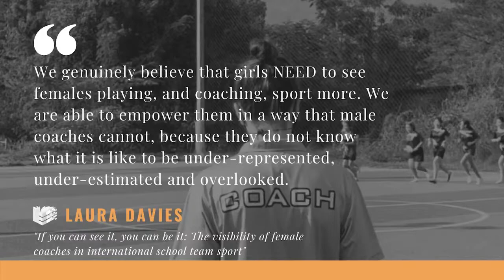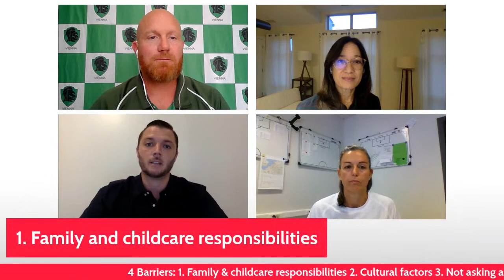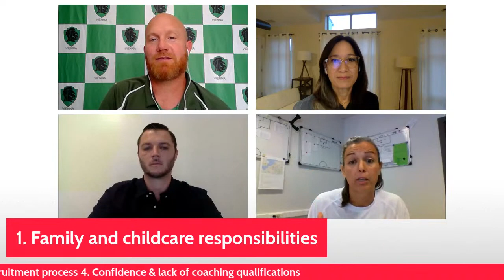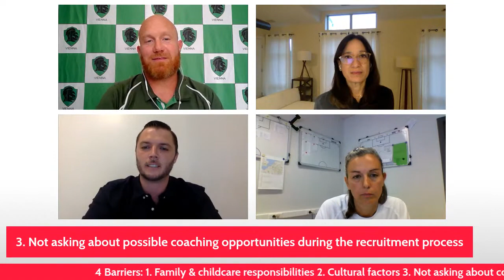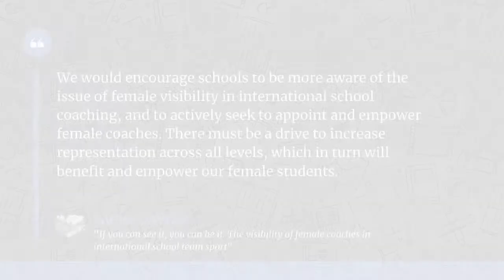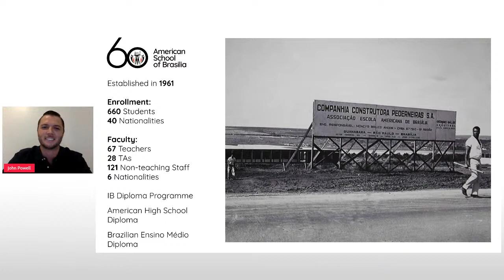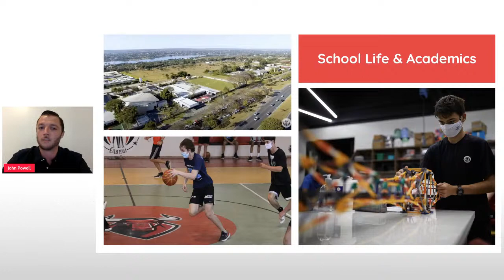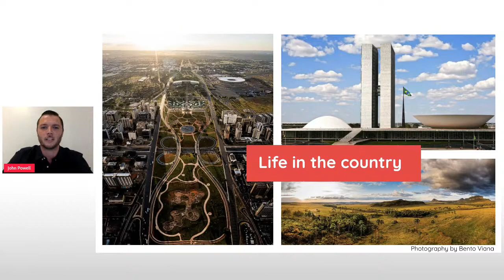The Visibility of Female Coaches: If you can see it, you can be it | Global Take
In this episode of Global Take the panel will focus on an article written by Laura Davies and Sadie Hollins in March of 2021 called “If you can see it, you can be it: The visibility of female coaches in international school team sport”. They wrote the article after conducting a survey that included various key stakeholders such as Athletic Directors, Heads of PE, PE teachers, Administrators, and more.

There are lots of great programmes and opportunities in international schools for girls to play sport, both locally and internationally. The girls' teams get the same opportunities to train and play and are included in all events. However, there still seems to be a disparity when it comes to who coaches the female teams. Why is that the case and does it matter?

The panel will discuss these questions and more on this episode of Global Take. Join Catherine Tanco Ong (Director for Student Activities, Brent International School Manila), John Powell (Activities & Athletics Director, American School of Brasilia), and Mariana de Carvalho (PE Teacher and Coach, St.Johns International School). Hosted by Nick DeForest (Assistant Director of the Events Office, American International School Vienna).

0:00 Global Take Introduction
1:29 Guest introductions
3:40 What school teams have you coached?
9:07 Have you been disrespected by a male coach?
15:40 Girls need to see females playing and coaching sport more
23:17 Discussion of article reasons behind lack of female coaches
36:35 Female visibility in international school coaching
41:35 School Spotlight: American School of Brasília